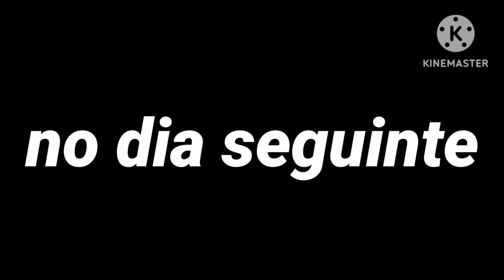yan adventure ep 4 (a destruição de yandroid)